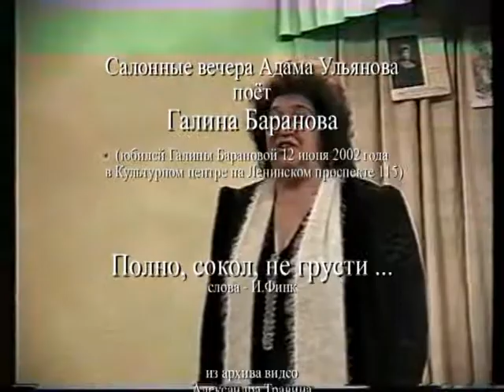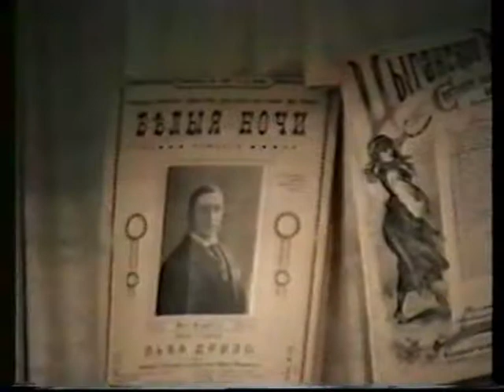Архив Травина 02.06.12 Поёт Галина Баранова арТзаЛ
Салонные вечера Адама Ульянова.
Поёт Галина Баранова (первая солистка ансамбля "Поющие гитары")
Юбилей Галины Барановой 12 июня 2002 года в Культурном центре на Ленинском проспекте 115).
Ведущий - Виктор Иванов.
Из архива видео Александра Травина.
Полно, сокол, не грусти ... - слова - И.Финк.
Любовь не всегда наслаждение ... - романс.
Видеомонтаж - Александр Травин.
Санкт-Петербург.
Cabin pm Adam Ulyanov.
Singing Galina Baranova (Galina Baranova anniversary June 12, 2002
  at the Cultural Center on Leninsky Prospekt 115).
From the archive video of Alexander Travin.
Give me, my friend's hand for good luck - words and music - K.Luchin.
Night Flowers - words - E.Varzhenevskaya, music - A.Shilovsky.
Enough, Falcon, do not be sad ... - Words - I.Fink.
Love does not always enjoy ... - Romance.
Wicket - words - A.Budischev, music - A.Obuhov.
Do not go, stay with me - the words - M.Poygin, music - N.Zubov.
Video editing - Alexander Travin.
St. Petersburg.